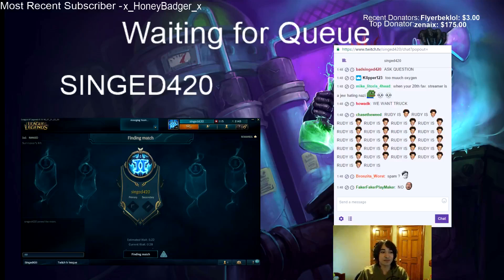Singed420 - CARRIED?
I always carry, even when i'm not.

Edited by - Yoshi M.

► Chase Me! ◄

◉ Yoshi M. Twitter

Runes - Armor Marks, Armor per level Seals, Ability Power Glyphs, Movement Speed Quintessences

Masteries - 12/0/18 - Courage of the colossus

Outro: Adult Swim Bump Piano